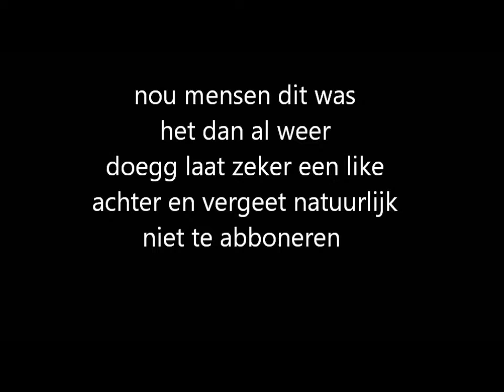dead ops 2 monkey defeated